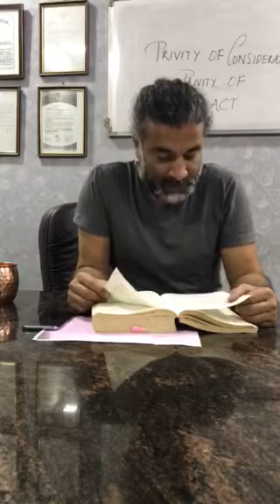PART 2 : PRIVITY OF CONSIDERATION & PRIVITY OF CONTRACT / Law Of Contract